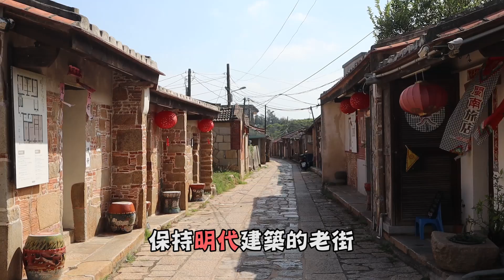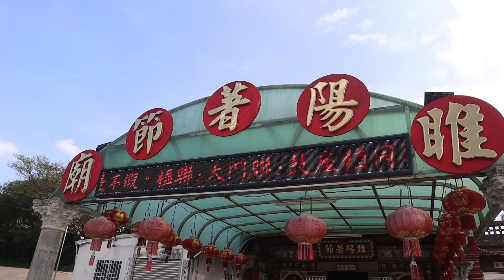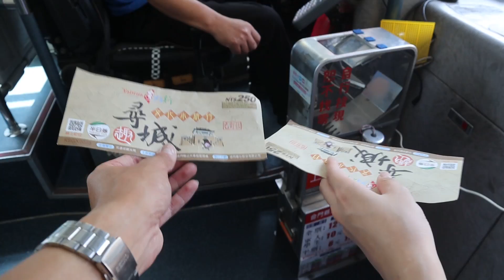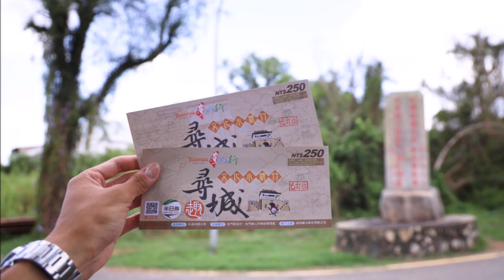【金門】自由行全攻略！小資旅遊怎麼玩？史上最划算百元遊金門！不自駕、不跟團也能深度遊金門 - 台灣好行金門線F線尋城趣